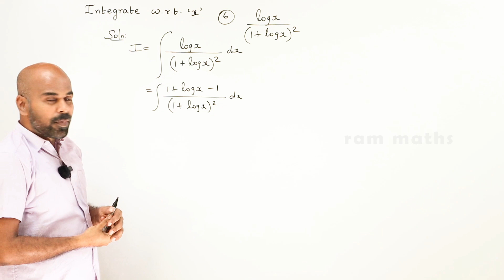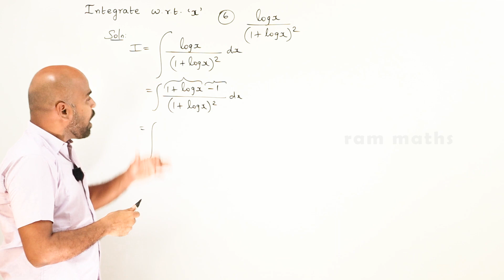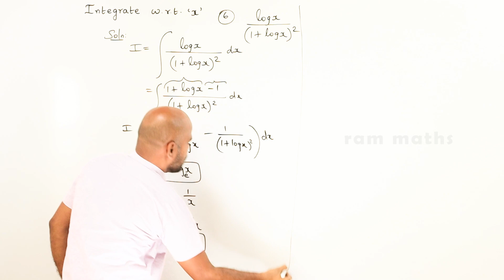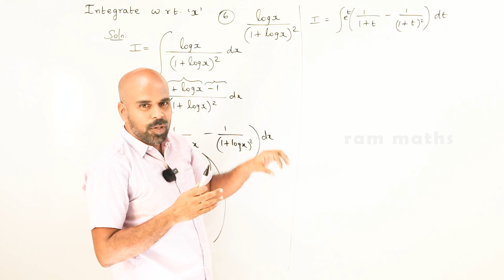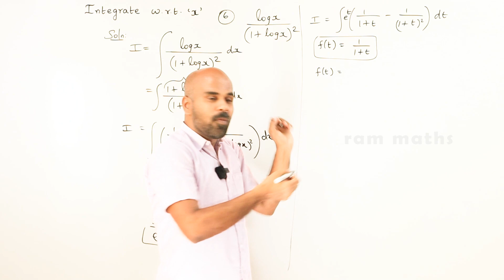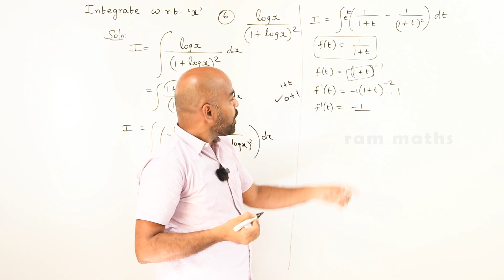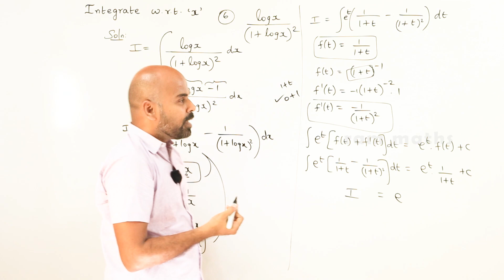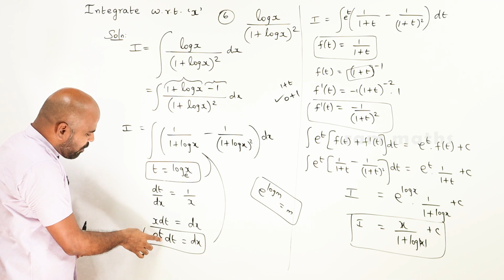11th | ex. 11.9 | Q.No.6 | integral calculus | Chapter 11 | State Board | ram maths